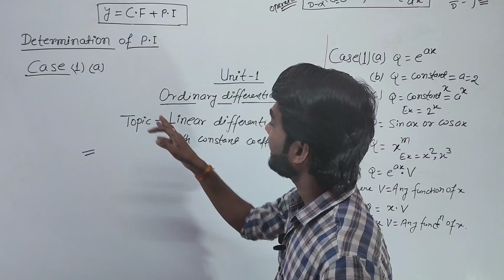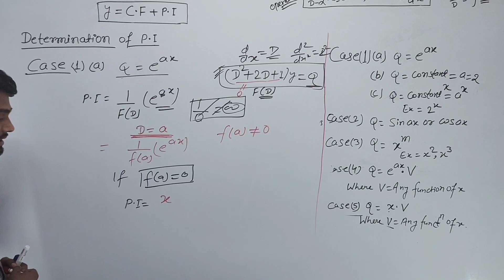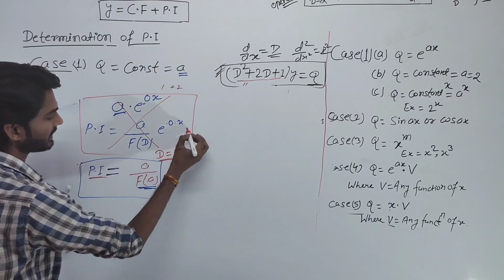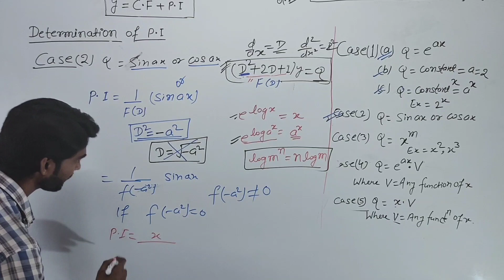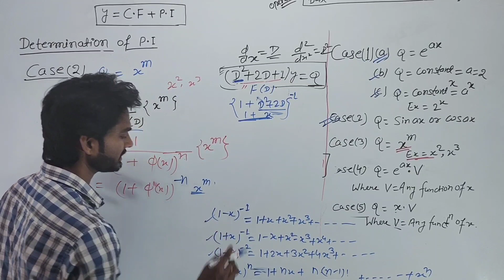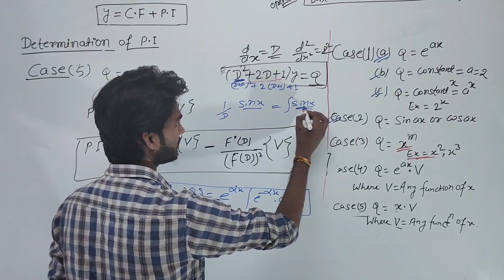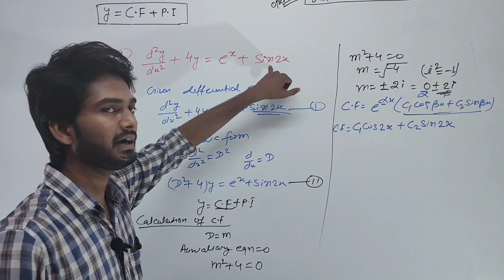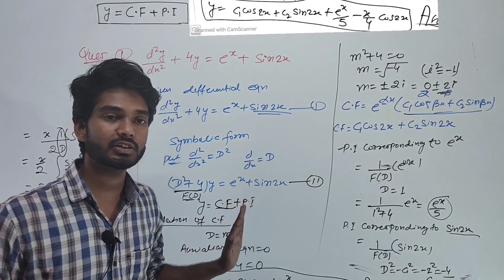|| Concept/Formula of C.F & P.I || LDE with contanst coefficients ||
|| B.Tech-Engineering mathematics-2 || First Year ||
|| Part-2 || Unit-1 Ordinary differential equation-1 || Concept of Particular Integeral (P.I) || By- Vikash sir ||